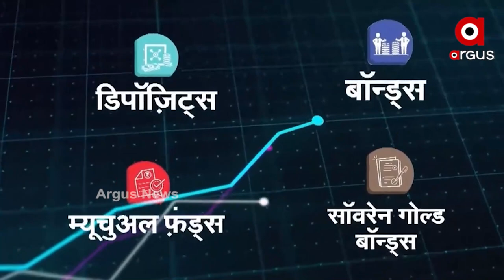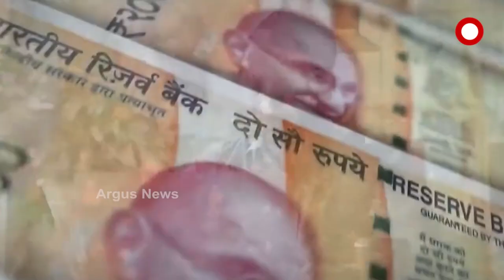Prime Minister Narendra Modi has launched two RBI schemes, Watch to know more.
Prime Minister Narendra Modi launched two consumer-centric initiatives of the Reserve Bank of India on Friday via video conferencing. The two initiatives are the RBI Retail Direct Scheme and the Reserve Bank Integrated Ombudsman Scheme.